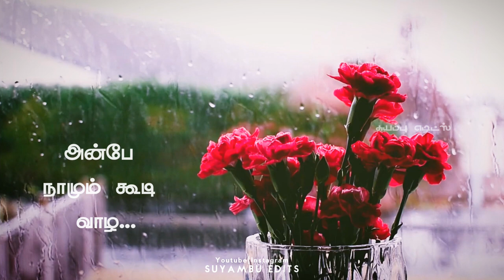Mudhalam💕sandhippil💞nan💕 song whatsapp status|Tamil new trending love status|Suyambu edits